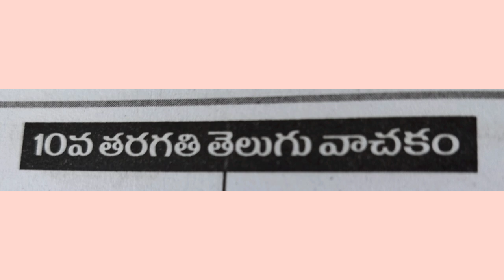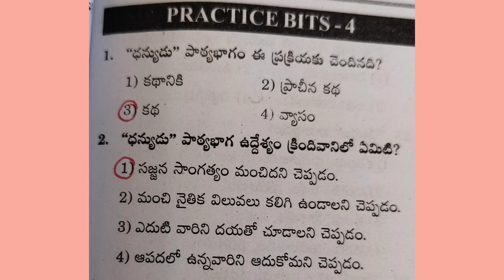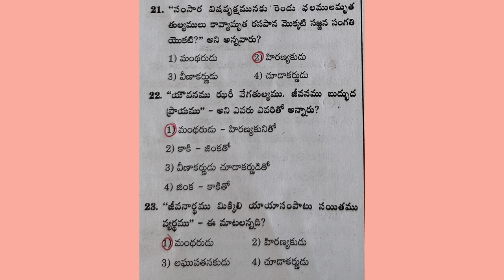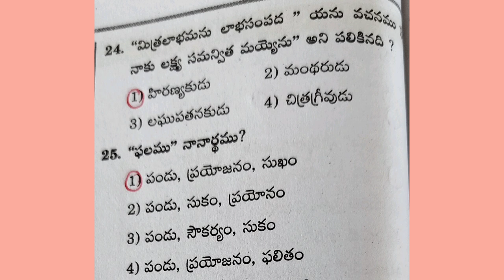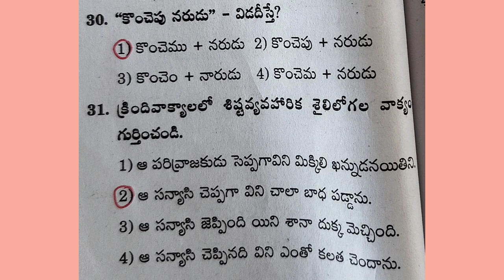AP ||TET|| DSC|| Telugu|| Content & methods|| Important|| practice bits|| SGT&SA|| 10th class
AP|| TET ||DSC|| Telugu|| Content|| methods|| Important|| practice bits|| SGT& SA ||10th class||vyaakaranaamsaalu etc